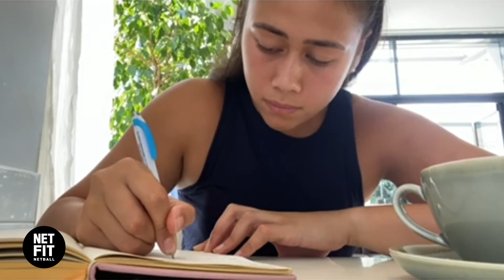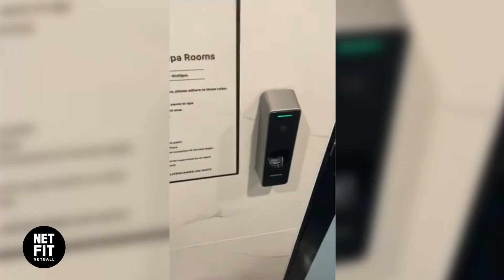Elite Netballer Day in the Life: How I Spend My Rest Day ☕️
Join Northern Stars shooter Amorangi Malesala on her recovery day!